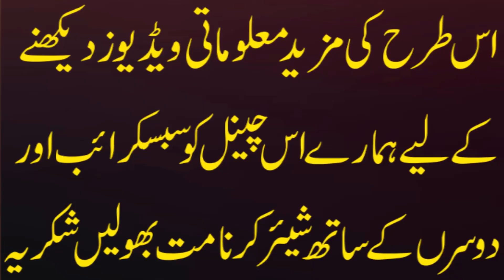Can divorce be applied in case of anger? | Gusse Ki Halat Mein Di Gai Talaaq Ho Jati Hai ? | Info Tv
Can divorce be applied in case of anger? | Gusse Ki Halat Mein Di Gai Talaaq Ho Jati Hai ? | Ghuse ki halat me talaq dena? | Divorce at moment of Anger |  Info Tv

Aj ki is video hum apko bata rhy hain k agr gussa ki halat mein talaq di jaye to kya wo tlaq ho jati hain/
gussa mein kahi gai talaq ka kya hukam hain deen e islam mein..
ye janny k liye video ko pora dekhy...

(Note)
(For Contact Whatsapp number only massage  Avail  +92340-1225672 )

Info Tv